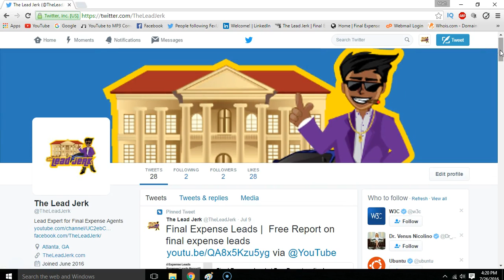Final Expense Leads | Follow us on Twitter